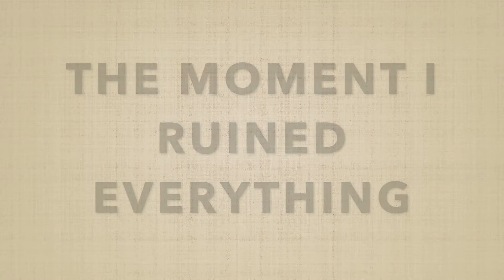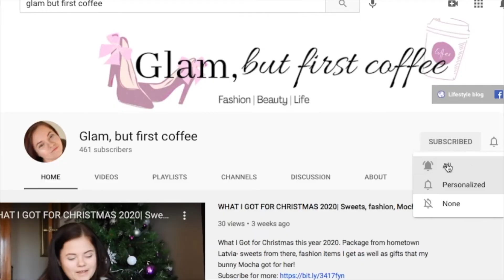Drunk DIY with my bunny! I ruined my favorite T-shirt! How to DIY summer dress into two-piece?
Drunk DIY clothing and my bunny participate as well! I ruined my T-shirt however I created something pretty too!

WHAT I USE FOR FILMING AND EDITING:
Nikon Coolpix B700
Samsung S10E phone
Tripod for the camera
SD card
Hard drive